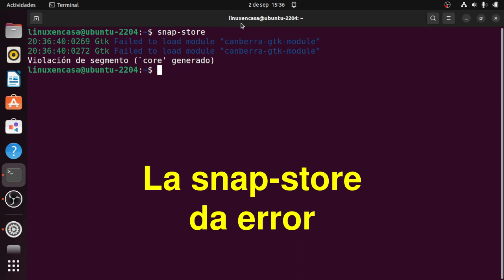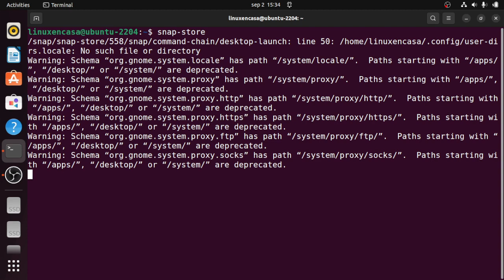Video 2 - Error al abrir la Tienda de Software de Ubuntu [snap-store]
He seguido probando y buscando información sobre el error "Violacion de Segmento ('core' generado)" al abrir la tienda se software de Ubuntu; revisando el forum de snapcraft.io el problema del snap-store se debe a la configuración del Idioma del Escritorio GNOME pues si se cambia el idioma a Inglés la tienda de ubuntu si abre.  Tendré que aprender Inglés :-(

DETALLES TECNICOS
SO:  Ubuntu 22.04.1 LTS x86_64 (Jammy Jellyfish)
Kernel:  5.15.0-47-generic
DE:  GNOME 42.4